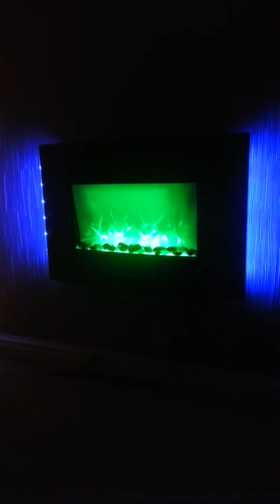Electric colour changing heater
This is my new heater and I love it .. u can get these from bandq and many other places. It cums with a remote so u can change the colour of the fire or even the back light .